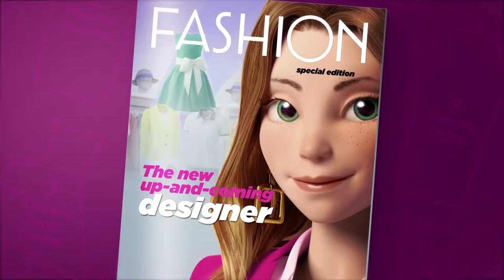My Universe : Fashion Boutique l Launch Trailer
Manage your own shop
Create and manage your own fashion store: decorate your showroom to match your personality, welcome customers and help them find the perfect outfit. The more customers you attract, the more you can expand and improve your shop!

Create your fashion brand from A to Z
Design the fashion collection of your dreams: pick up the shapes, patterns and materials you need to create thousands of clothing items. You even get to cut and sew them yourself. Your shop, your rules, your signature look!

Share your creations and become famous
Display your clothes, take pictures with supermodels and share them to attract prestigious clients. If you gather enough attention, you may even be invited to fashion shows in Paris, Milan, Moscow and more international cities!